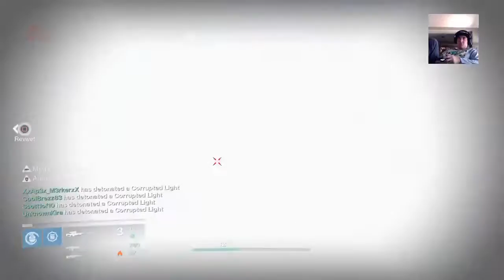Saltine & Burrito Play: Destiny's Raid (PS4)